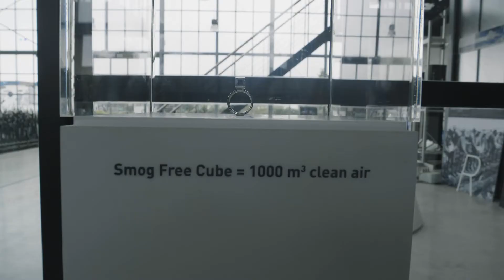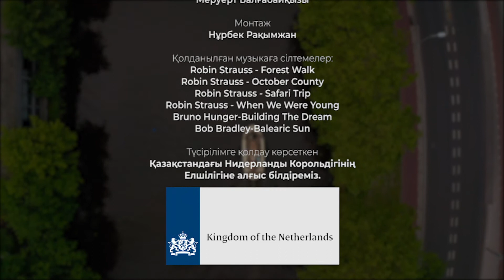"Еуропаның он қыры" бағдарламасы | 3- эпизод. Инновациялар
Қазақстандағы Еуропалық Одақ Өкілдігі жаңа "Еуропаның он қыры" бағдарламасын ұсынады. Бұл жобада Еуропалық Одаққа мүше мемлекеттердегі ең ғажап тарихи орындарды, түрлі салада жетістікке жеткен кейіпкерлердің өмір жолын көрсетеміз. Еуроодақ пен Қазақстан арасындағы сіз бен бізге мүмкіндік ашатын келісімдердің мазмұнын түсіндіреміз. Еуропа елдері туралы тың, маңызды ақпараттар, қызықты деректер – барлығы осы жаңа бағдарламада.